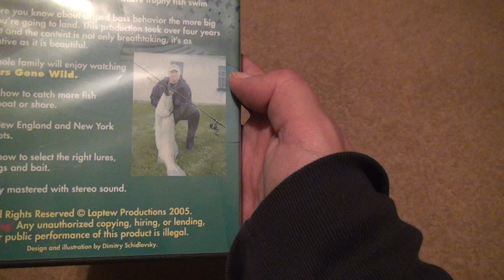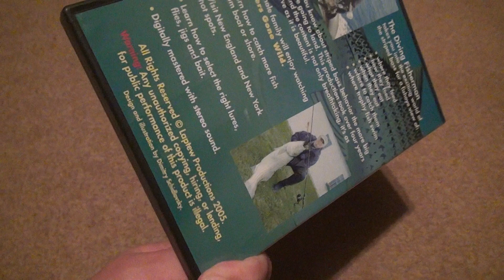Fishers Stripers Gone Wild 2005 DVD Unboxing